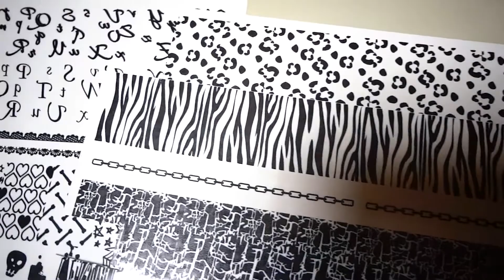自分の名前入り！ポップなネオンカラーネイル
週3回・不定期更新です♪
3 times a week・irregular update♪

Affixネイルシートを使って春らしいポップなネイル★
アルファベットで自分の名前を入れてもらいました♪
Affix気になる方はネイルサロンMinetteさんへ！

Spring pop nail using Affix nail sheet★
I ordered nail polish with my name on.
Check the nail salon Minette if interested in Affix!

★★FLAT TV限定ネイル割引★★
今回も春にピッタリなネイルを特別プライスで！